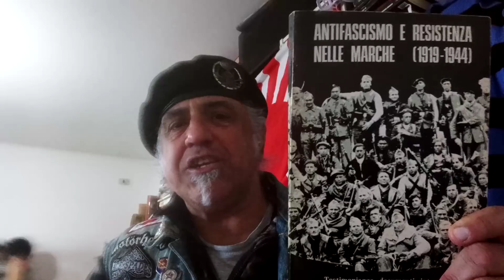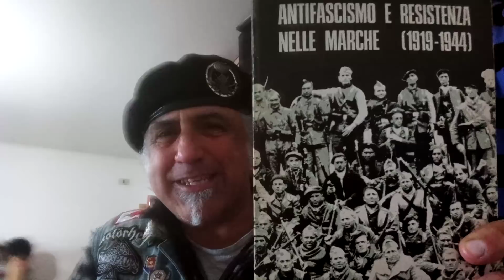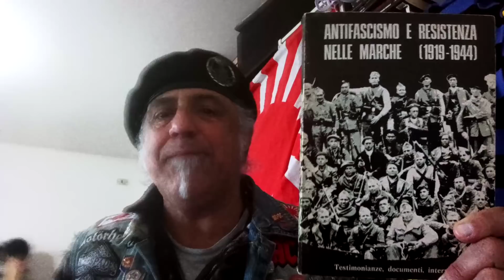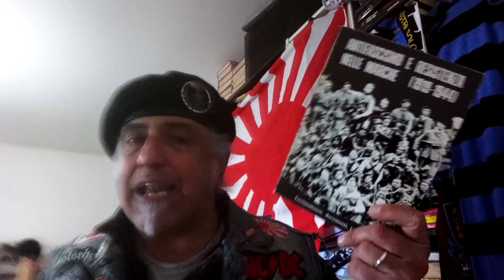Giugno 1944. L'ingloriosa fuga dei militi di Salò da Pesaro.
dai rapporti del colonnello fattori della gnr. la vergognosa dissoluzione l'ingloriosa fuga dei reparti fascisti da Pesaro prima dell'arrivo degli alleati.
Un enorme grazie a Giovanni Cecini per il libro.